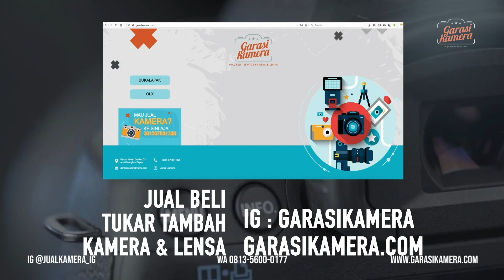Alat yang mempermudah para videografer | Pembahasan singkat SmallRig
Halo penonton sekalian. apakah kamu ingin membuat kamera kamu menjadi alat perekam video yang handal, namun bingung, karena kamu membutuhkan aksesoris eksternal teteapi tidak tahu ingin memasangnya dimana? jika iya, kamu memerlukan alat bernama small rig ini. di vidio kali ini saya akan menjelaskan fungsi dan cara memakai small rig Eos R.